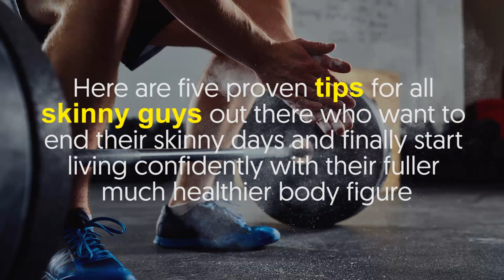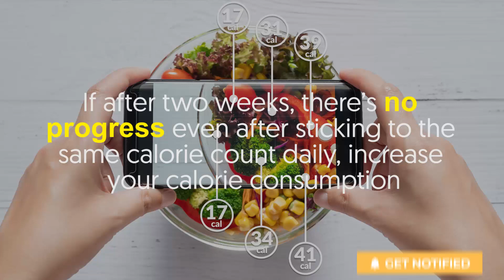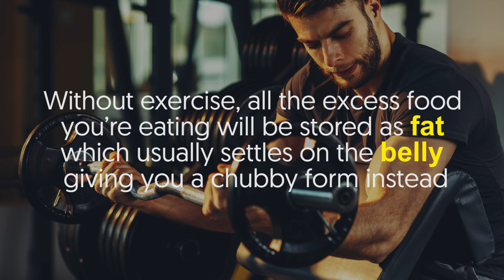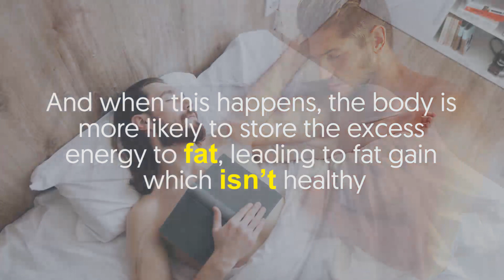5 Proven tips for Skinny Guys to Gain Healthy Weight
For skinny guys, gaining weight is something that requires a thorough plan.

If you think you’re eating a lot already, think again.

To gain weight, you should be able to eat more calories than your body burns.

In other words, if your average calorie intake is smaller than your calorie expenditure, then it’ll be impossible to gain weight.

You must aim for a caloric surplus so you can stop being skinny.

Aside from modifying your diet, exercise also plays a huge role in gaining healthy weight, both of which we will be detailing more next so stay put.

Here are five proven tips for all skinny guys out there who want to end their skinny days and finally start living confidently with their fuller, much healthier body figure.

1. Eat more calories
If it’s a struggle to eat more than you need, opt for shakes and milk.

You can also eat foods that are less filling, meaning food that has low fiber and low water content such as nuts and dried fruits.

Some foods that are perfect for bulking are trail mix, olive oil, dark chocolate, bananas, white rice, oats, ground meat, salmon, and leafy greens.

Also, eat snacks more often, as studies have shown that people who have snack in-between meals consume more calories than those who less often eat but have larger meals.

2. Keep track of your calorie intake
Monitor your progress by weighing yourself every week.

Do it the first thing in the morning after you pee.

Weighing every day isn’t the most ideal since the weight normally fluctuates based on your bowel content, water or salt intake, and many other factors.

If you’ve gained weight, keep up the same amount of calories.

If after two weeks, there’s no progress even after sticking to the same calorie count daily, increase your calorie consumption.

Add 500 more per day and see what happens.

3. Build muscles
For guys, building muscles is another effective way of gaining weight, as it makes them look healthier, fit, and ripped.

Lifting weights, for instance, triggers the body to develop muscle mass.

Moreover, it increases your appetite, causing you to eat more.

Without exercise, all the excess food you’re eating will be stored as fat, which usually settles on the belly, giving you a chubby form instead.

To utilize lifting to gain weight, do more free weights and compound exercises like squats, press, deadlifts, bench, and rows.

4. Bulk up on protein consumption
If you want to build muscles, then it’s a must to increase your protein consumption.

Protein-rich foods like chicken breasts are extremely filling, so you won’t be able to eat more often than before.

Instead of eating foods like these, go for a protein shake like whey.

Protein supplements can also help.

Don’t just limit your protein needs from animal sources.

Nuts and beans have some protein, too.

Even those little bits of extra protein can already make a difference.

5. Rest well
Improving your sleep is of paramount importance if you’re aiming to gain healthy weight.

Without it, your hormones can get out of control.

And when this happens, the body is more likely to store the excess energy to fat, leading to fat gain, which isn’t healthy.

Also, your muscles need tons of rest from your body workouts.

Otherwise, they won’t grow if you keep on exhausting them daily.

So, you think you can do all those things?